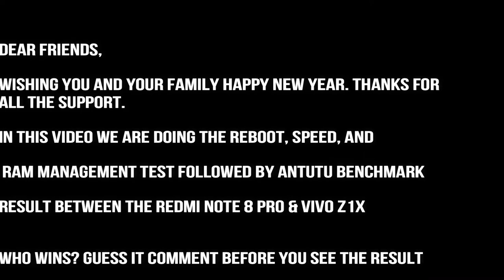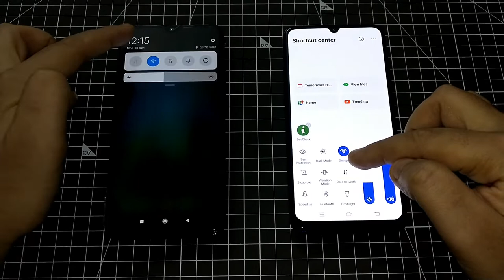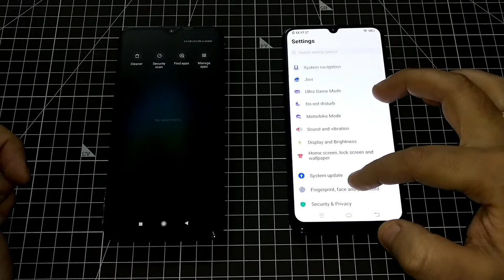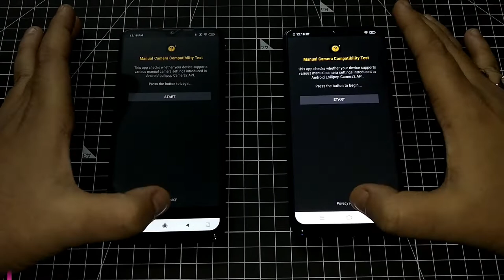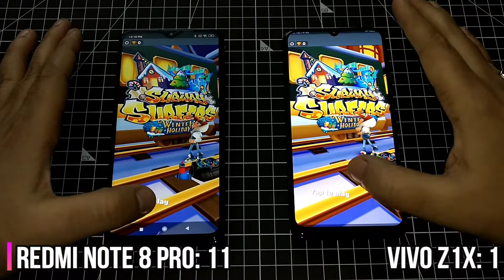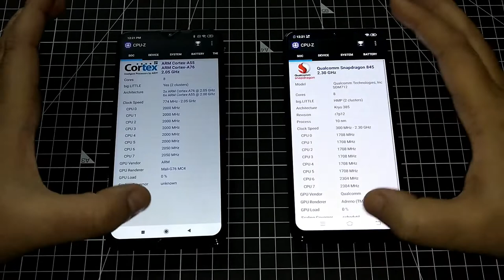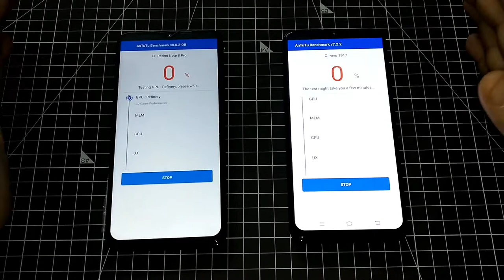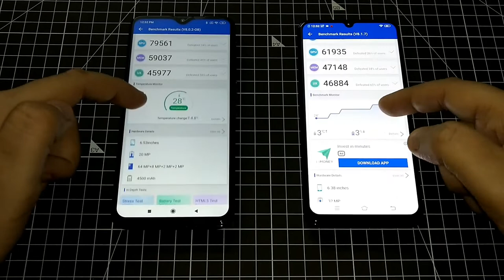DEFEATED? REDMI NOTE 8 PRO VS VIVO Z1X SPEED TEST COMPARISON VIVO Z1X VS REDMI NOTE 8 PRO SPEED TEST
Dear Friends,

In this video we doing the REDMI NOTE 8 PRO VS VIVO Z1X SPEED TEST COMPARISON

It will start from:

1. Rebooting the devices
2. App opening test and
3. Ram Management Test

At the end we will be doing the Antutu Test. So sit back and enjoy.

So who wins ?